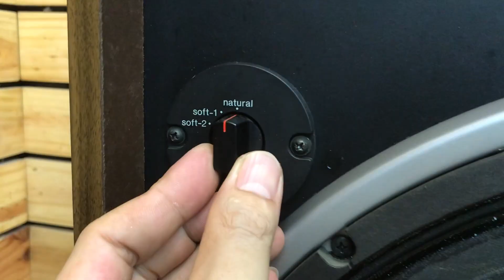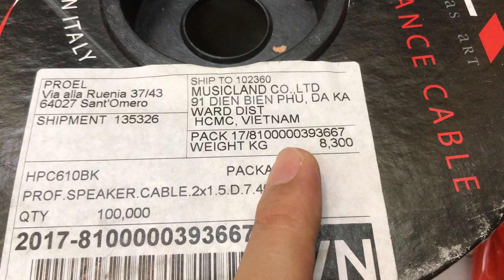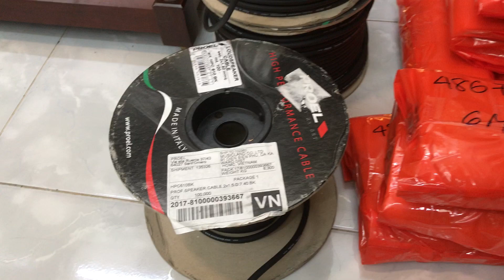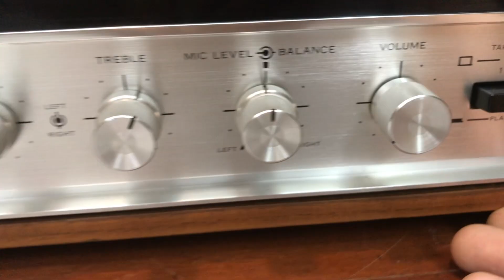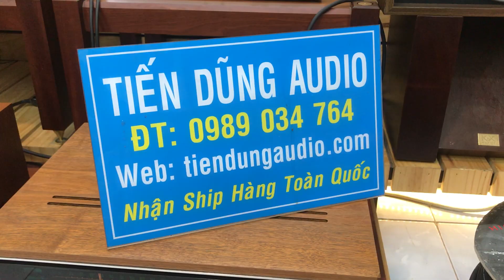LOA SANSUI SP-X8700 , AMPLI SANSUI 5000X TEST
NÚT : ĐĂNG KÝ  phía trên để nhận thong báo
NÚT : CHIA SẺ  để bạn bè cùng xem
NÚT : THÍCH  để ủng hộ kênh
Nhận ship hang toàn Quốc.